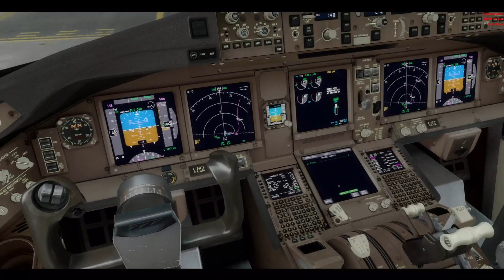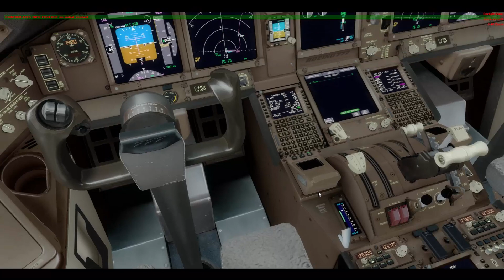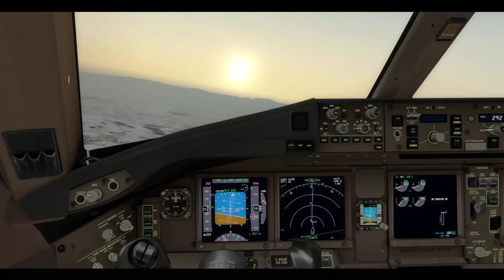Prepar3d Movieᴴᴰ| 1# (Viena ✈ Malpensa) | Boeing 777| (Flight Report)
READ THE DESCRIPTION/LEE LA DESCRIPCIÓN

El Día en que  Niebla que asoló Europa, aprovechamos para volar de LOOW a LIMC. Muy poca visibilidad en llegada. En esta 1ª parte:

Flight Report - Salida de Viena .Take off
ATC Communications
Pictures.

Nivel de Vuelo Impar (FL310/330)

Salida en Viena desde la Gate D23 (Heavy)

En la segunda Parte, veremos el descenso, la app y el Landing en Malpensa.

Escenarios
Viena (Austria)

PREPAR3D

How do I have my prepar3d configured? What are my settings?

FIN PREPAR3D

- Simulador y addons:

- Prepar3dV3
- Fs Passengers 2015 for fsx SE and P3D
- GSX. Ground Services
- FTX global que son las texturas para la malla.
- FTX HD Trees. Mejora de arboles.
- FTX Open GL Europe. Más texturas y mejoradas.
- Active Sky Next. Motor metereológico. Engine Weather

- Mi equipo:

I5 3330
RAM 8gb HyperX Fury - Dual Channel (2x4Gb) (1600 MHz DDR3 Non-ECC CL10 DIMM), Color Azul.
Tarjeta gráfica Nvidia Geforce GTX950  2GB Ram DDR5 ( Gama media-baja).
MSI H81M-E33 - Placa base (Intel Socket 1150, 2DDR3, 16 GB, VGA, HDMI, 2 SATA3, 2 USB 3.0, Micro ATX)